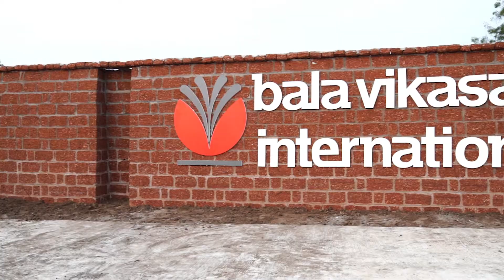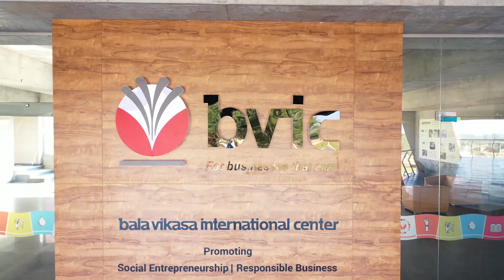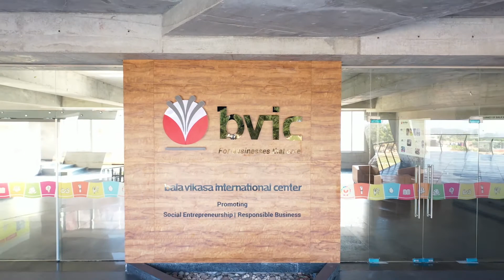Grand inauguration of Bala Vikasa International Center in Hyderabad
The state-of-the-art Bala Vikasa International Center (BVIC) campus in Ghatkesar, Hyderabad, has opened for social-business! BVIC is fostering BusinessResponsibilty in India by collaborating with multilateral institutions, businesses, corporations, and academia, providing training, consultancy, and advisory to CSRs, and incubating social innovators.

Hon’ble Finance Minister of Telangana, Mr T Harish Rao, inaugurated the new brand new campus on January 10th in Ghatkesar, Hyderabad, along with the founders Andre Gingras and Bala T Singareddy Gingras. Special guests Mr Errabelli Dayakar Rao, Hon’ble Minister of Panchayat Raj, Mr B Vinod Kumar, Vice Chairman of TS Planning Board, Mr Lavu Lavu Sri Krishna Devarayalu, MP of Narasaraopet, Mr N H Shivashankar Reddy, MLA from Gowribidanur, Mr N Rama Chandra Rao, MLC and National Executive committee President of BJP,  Mr Andalu, Sarpanch of Rampally Dayara graced the launch.

“I have always believed in Bala Vikasa’s tremendous contribution to the rural communities. Many of your initiatives have been chosen and replicated by the State Government. I am confident that BVIC is going to be another great endeavor and will help in bridging the gap between the civil society, the corporates, and the communities at the grassroots. BVIC will go a long way in providing the necessary push to social innovators to take their products and services to the market thereby impacting several hundreds of thousands of people every year.” - Mr T Harish Rao, Hon’ble Finance Minister, Telangana

The two iconic buildings with modern hi-tech facilities, set amidst scenic hillocks, serene lakes, and well-landscaped lawns and gardens. With the launch of the 20-acre scenic, architecturally and aesthetically-designed campus facility, we have accelerated our efforts to become one the biggest social startup incubators in India and strengthened our efforts and mission - to evolve as a Center of Excellence and epicenter of Social Entrepreneurship and Responsible Business - to collaborate with corporations and SMEs to reimagine and implement sustainable innovative development models.

“I thank the founders of Bala Vikasa for their impeccable contribution to the progress of rural communities. and the betterment of society. I have proposed the names of Bala Vikasa founders Andre and Bala Theresa Gingras to the Central Government for the prestigious National Padmashree Award.” - Mr Vinod Kumar Boianapalli, Vice Chairman, Telangana Planning Commission

The sprawling Training and Incubation Block hosts programs that foster social innovation, drive social businesses, and promote responsible business practices, and the Residential Block offers a comfortable and tranquil stay with modern 3-star amenities on par with any luxury convention centers, amid scenic views away from the city hustle and bustle.

Fully-equipped, multiple conference halls that seat up to 300 people
Multiple rooms, lounge areas, and Board Rooms for group meetings
Indoor and outdoor meeting spaces and lecture halls for training
Multimedia studio with full-fledged multicam AV production equipment
Amphitheater and outdoor cultural arena with seating for 150 people
Lawns and landscaped gardens complement rocky hillsides and serene lakes
Luxurious, comfortable residential facilities that accommodate 150 people
Dining and housekeeping services ensure hotel-style convenience and comfort

Also Ideal for Seamless Team Offsites on City Outskirts
We allow BVIC facilities to be used by Government Departments, Corporates, Businesses, MSMEs, Social Entrepreneurs, and Nonprofits for their programs at a nominal charge. All proceeds go into supporting our mission to help communities help themselves. The campus is ideal for a seamless experience for company offsite events.